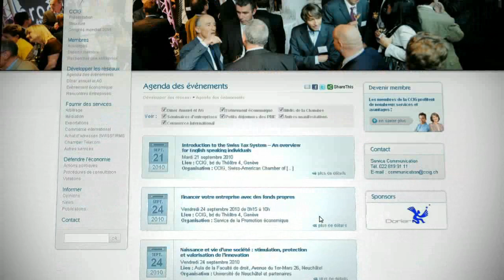Web design and SEO - ccig.ch website by Procab Studio Geneva Switzerland - Swiss web agency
Le nouveau site de la Chambre de Commerce, d'Industrie et des services de Genève ) est un portail incontournable de l'économie genevoise. Notre agence web suisse accompagne la CCIG depuis maintenant plus de 10 ans avec les services suivants: création, développement et webdesign pour le nouveau site, référencement depuis les moteurs de recherche et une stratégie intégrée pour les médias sociaux avec présence sur Facebook.

The new CCIG website is an essential site for the Geneva economy. Our web agency has assisted CCIG for more than 5 years with the following services: webdesign and web development for the new site, Search Engine Optimization ( SEO ) services, complete social media strategy with Facebook presence.

Procab Studio SA est une agence web basée à Genève, en Suisse. Nous vous offrons des services de web design et développement web , création de sites Internet et sites pour mobile et tablettes,sites réactif, adaptif et immersives, animation 2D et 3D en ligne,référencement en Suisse à Genève pour entreprises PMI PME Suisse, services SEO et SEM, SMO, media sociaux, e-Commence websites, iPad sites et application , iPhone application et sites, Agence web à Genève en Suisse et Agence Pub et de création publicitaire print et web à Genève,buzz et stratégie digitale, gestion d'e-réputation.

Procab Studio SA is a creative web design agency from Geneva, Switzerland. We offer you an original vision in web design, web site development, creation of internet websites and mobile & tablet websites, responsive websites design ( RDW ), search engine optimization ( SEO ), Google Adwords campaigns , SEM referencing, buzz and digital strategy, 3D web movie presentation, online reputation management.

Création de sites Internet à Genève en Suisse par Procab Studio